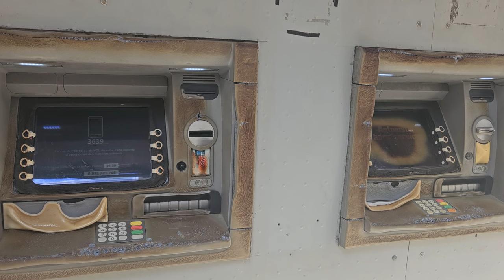Incendie à côté de l'imperatrice